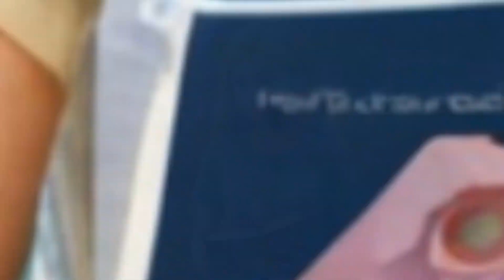Hope christiansong worship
[Verse]
For I know the plans for you
They're whispers in the wind
In shadows they shine through
Carried by angels on a hymn

[Verse 2]
Plans to prosper in the night
To lead you softly
Gentle light
No harm
No fear
Only dreams
Floating in endless
Golden streams

[Chorus]
Hope in the plans
The future's a promise
Held in hands
A life that's written in the sands

[Verse 3]
In the silence
Hear His voice
Each step you take
A sacred choice
Through valleys deep
And mountains high
In every tear
Don't question why

[Bridge]
Wings of prayer will lift you high
With faith
You'll touch the sky
The plans are written in the stars
Guiding love